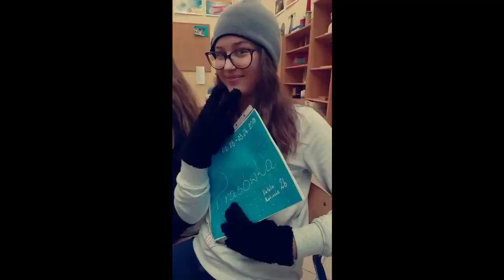3B gimnazjum 2019❤